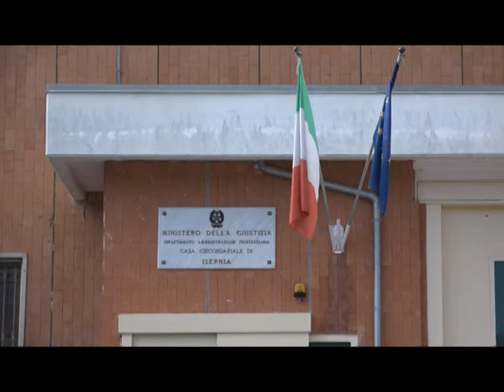Convalidati gli arresti...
Restano in carcere i due ragazzi di Venafro arrestati nei giorni scorsi a seguito di un blitz antidroga della Polizia di Stato. Per i due, che davanti al gip si sono avvalsi della facoltà di non rispondere, si prospettano linee difensive diverse. In proposito, a seguito dell’ interrogatorio di garanzia, le interviste ai legali…